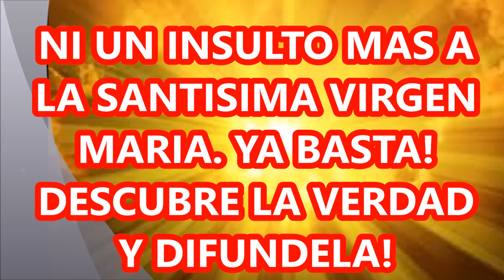NO MAS INSULTOS A LA MADRE DE JESUCRISTO Y MADRE NUESTRA BUSCA EL CAMINO DE LA LUZ Y LA VERDAD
QUE LA IGNORANCIA NO NOS LLEVE A LA INMORALIDAD DEL DESPRECIO A LA MADRE DE NUESTRO SEÑOR JESUCRISTO, LA ELEGIDA POR NUESTRO PADRE, ENTRE TODAS LAS MUJERES, PARA SER LA MADRE DE NUESTRO SALVADOR, SU AMADÍSIMO HIJO JESUCRISTO.

RECUERDA QUE SI ALGUIEN ESTA AL LADO DE JESUCRISTO ES NUESTRA MADRE SANTÍSIMA.
SOLO PREGUNTA A TU CONCIENCIA:  POR QUE BUSCAS LA ORACIÓN DE UN PASTOR O ALGÚN HERMANO?
ACASO ELLOS TIENEN PODER, O ES QUE ENTONCES SU ORACIÓN ES PARA QUE EL TAMBIÉN INTERCEDA DELANTE DE DIOS POR TUS NECESIDADES?
QUIEN MÁS DIGNA Y LLENA DE GRACIA QUE LA SANTÍSIMA VIRGEN MARÍA, LA MADRE DE DIOS Y MADRE DE TODO LO CREADO?

MEDITALO Y RENUNCIA A LAS TINIEBLAS QUE SON LOS SENDEROS DEL DIABLO.